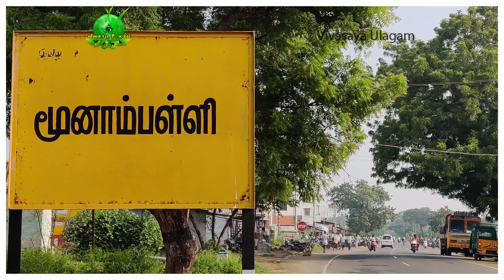மூனாம்பள்ளி கோழி சந்தை - Promo - Market in moonampalli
Vivasaya Ulagam - விவசாய உலகம் இது விவசாயிகளுக்கான தளம் ..

If u contact please call and watsapp me 6 to 7 pm
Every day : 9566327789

Vivasaya Ulagam - விவசாய உலகம்